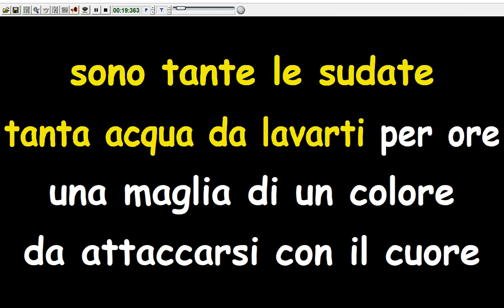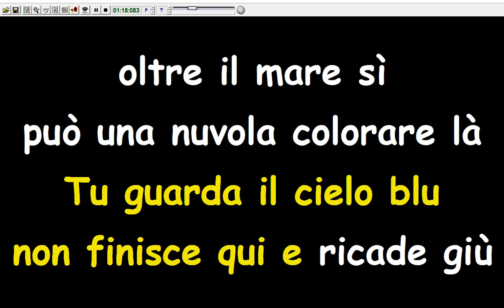Audio 2 - I Nodi Del Pallone (Karaoke Devocalizzata)